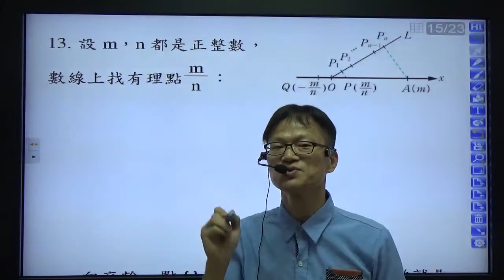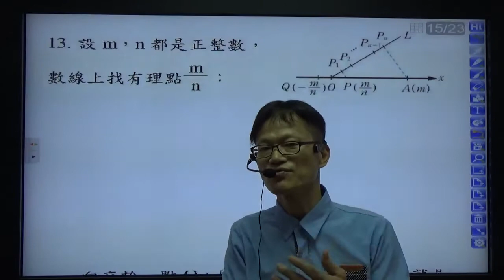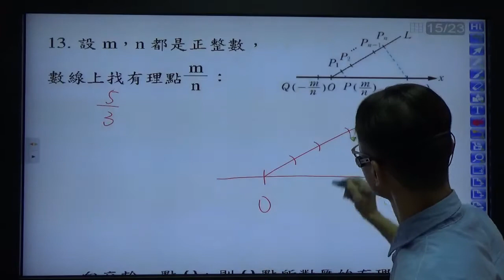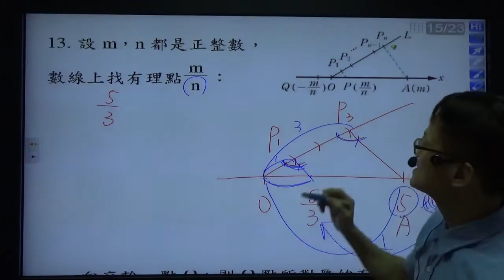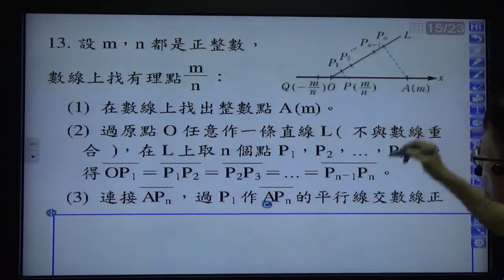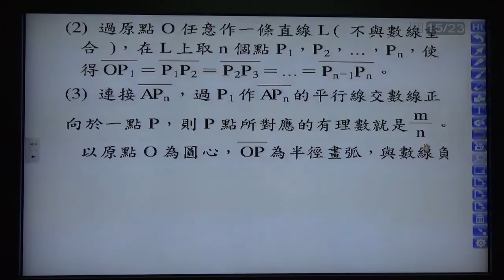B1---1 -1有理數的意義 ----在數線上找出有理數點 (理論)